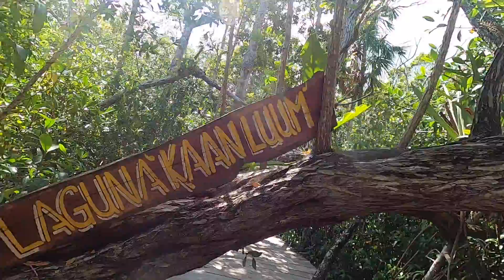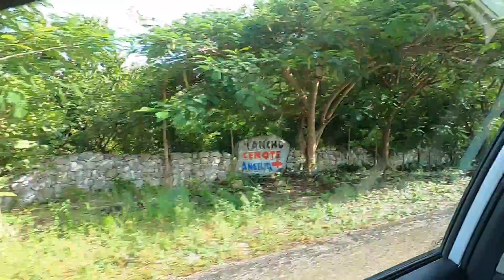Laguna KAAN LUUM ⇨ No te lo pierdas si visitas TULUM 🇲🇽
A tan sólo 8 minutos de Tulum visitamos la Laguna Kaan Luum, no habíamos oído hablar de ella y llegamos allí por casualidad, la sorpresa que nos llevamos fue increíble. Es una laguna preciosa en mitad de la selva, en la que te puedes bañar y pasar el día. Además es famosa porque en el centro de la laguna hay un cenote de 80 metros de profundidad, aunque está prohibido el baño.
Al lado de la laguna están las ruinas de Muyil, un yacimiento arqueológico maya, que no conseguimos visitar porque cerraban pronto. Aún así fue un día espectacular con tormenta incluida para variar y muy recomendable de visitar.